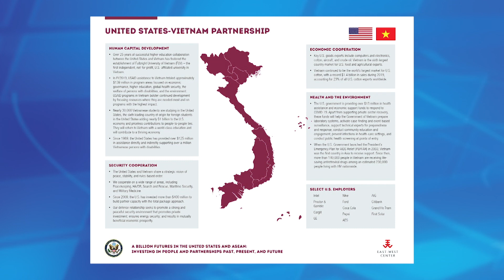Thời Sự 247 Với Đỗ Dzũng | 16/09/2020 | SETTV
9822 Bolsa Avenue, Suite D